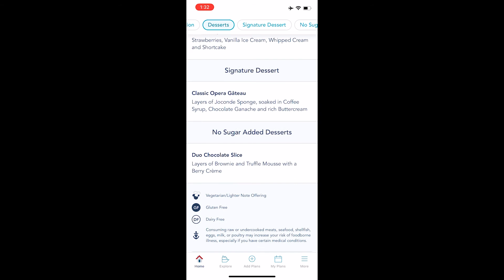Disney Fantasy--Royal Court Menu--July 2022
This is a recording of the adult and children's menu at Royal Court on the Disney Fantasy from our 5-night July 16-21, 2022 sailing. This was our menu on the fourth day.